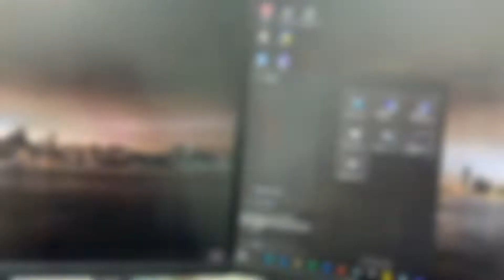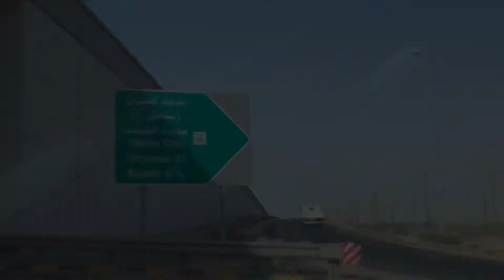WTE Kuwait Get Together | 26-03-2022